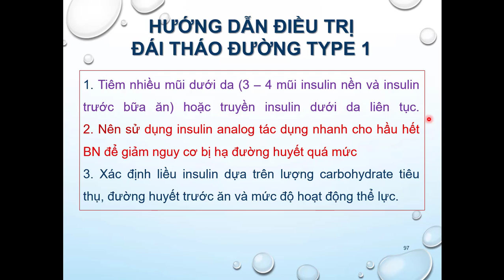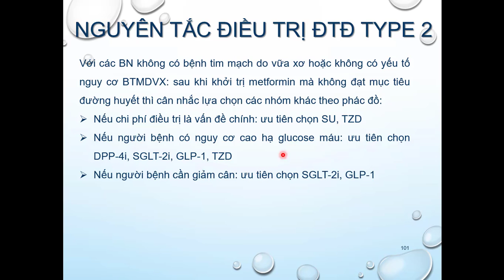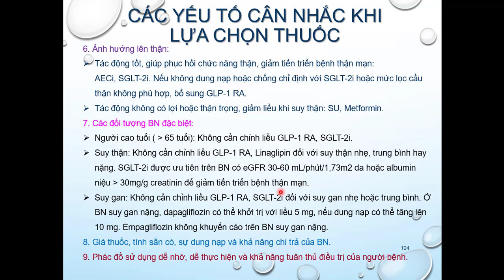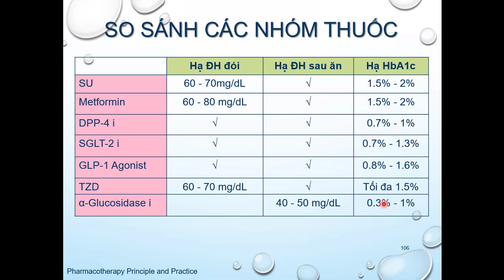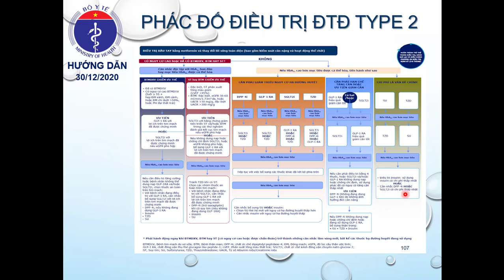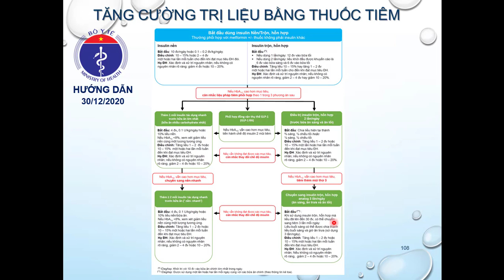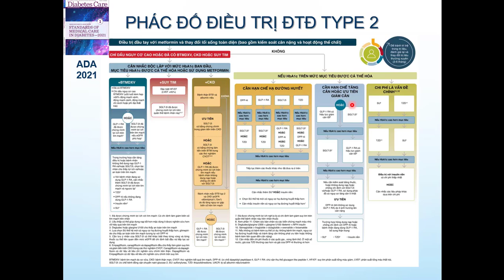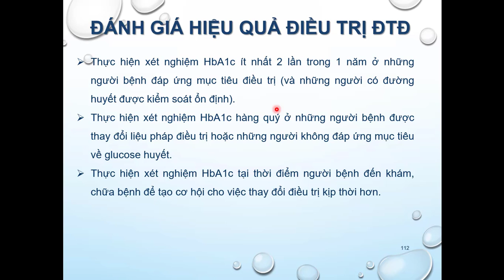DLSNC-DAI THAO DUONG CAP NHAT 2021 PHAN 4